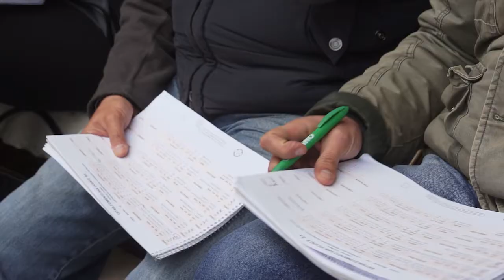SIEMBRA Y COSECHA TV: Próximo Remate San Vicente